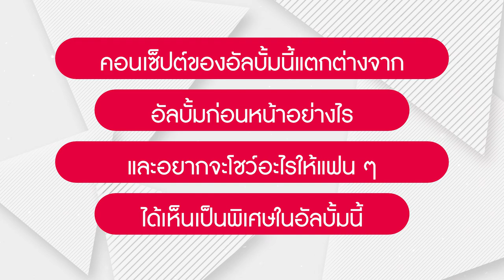คุยกับ 'HOT ISSUE' ถึงผลงานใหม่ ซิงเกิ้ลอัลบั้มแรก 'ICONS' พร้อมเผยใครคือ 'ICONS' ในเรื่องใด!?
'HOT ISSUE' จะน่ารักขนาดไหน ไปทำความรู้จักกันให้มากขึ้นผ่านบทสัมภาษณ์สุดพิเศษที่ TEMTEM! นำมาฝากกันเล้ย~

🔖 อ่านบทสัมภาษณ์แบบ TEM! TEM ได้ที่ 🔗

🔴 แฟน ๆ สามารถติดตาม 'HOT ISSUE' ได้ทาง 🔴

ขอบคุณภาพประกอบจาก S2 Entertainment
Coordinated by MAXPERIENCE (MPE)